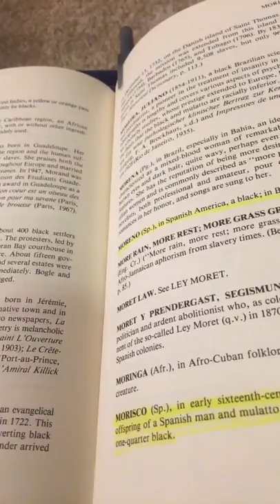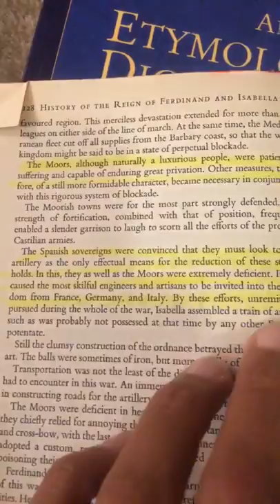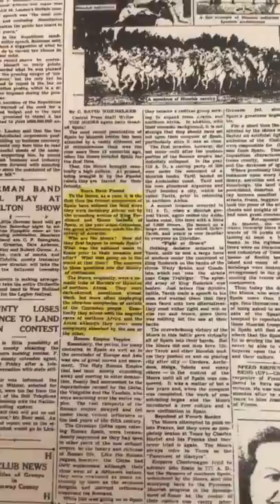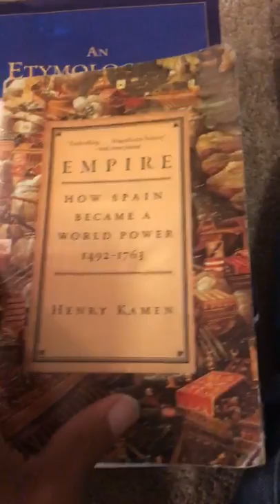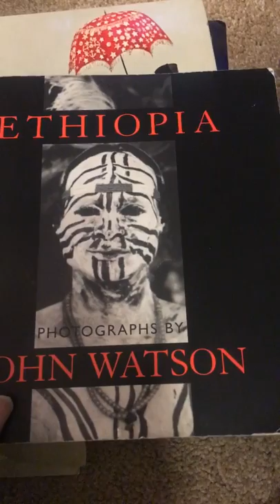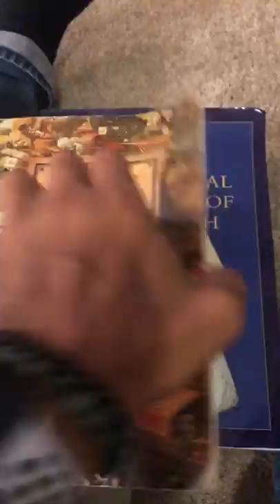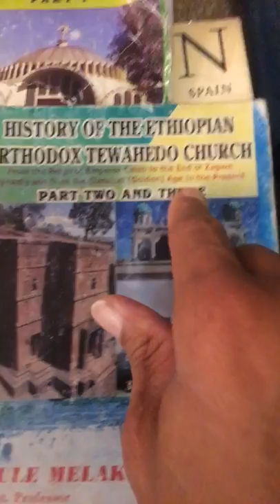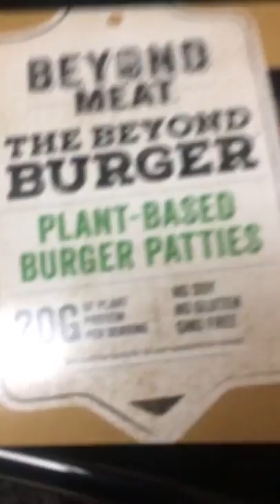Sabir Bey- what’s worse mental or physical slavery?